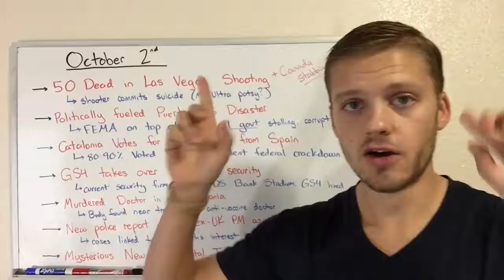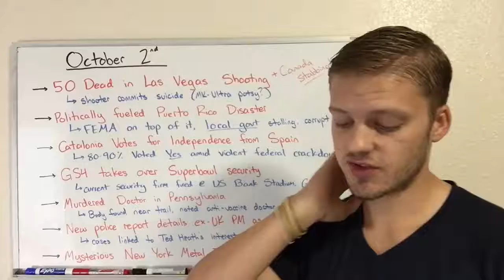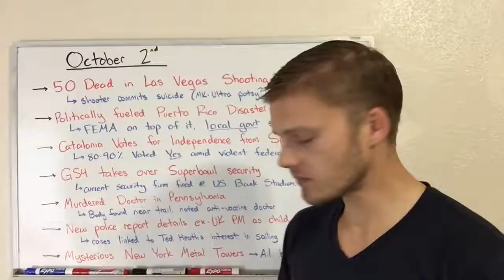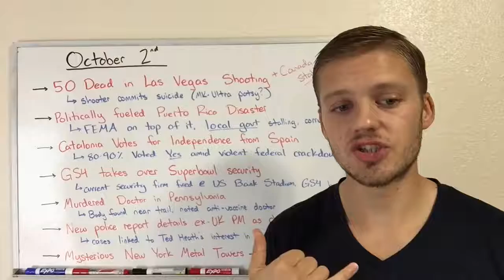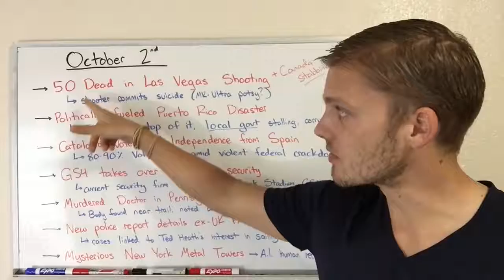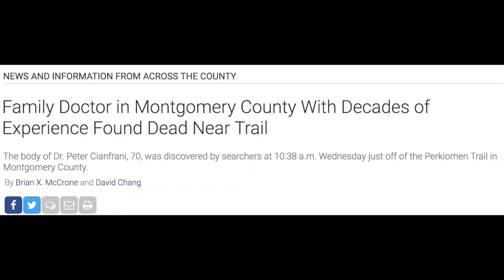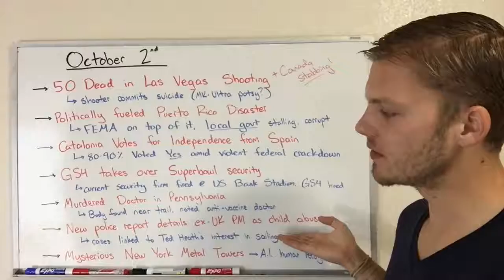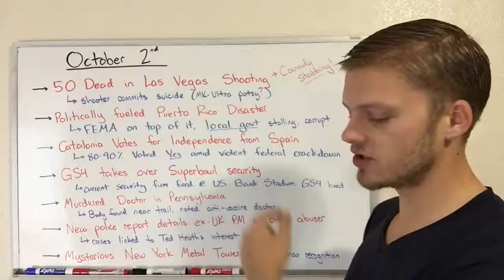10 2 Dissecting Vegas Shooting Puerto Rico Truth Catalonia Another Dead Dr